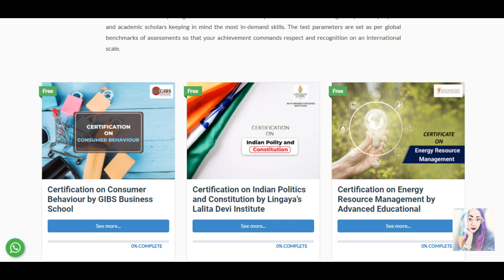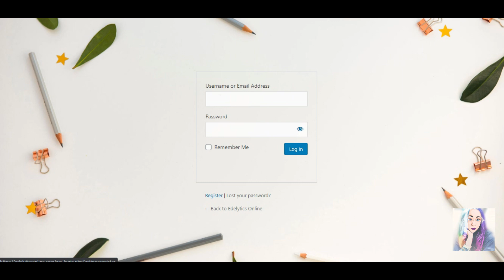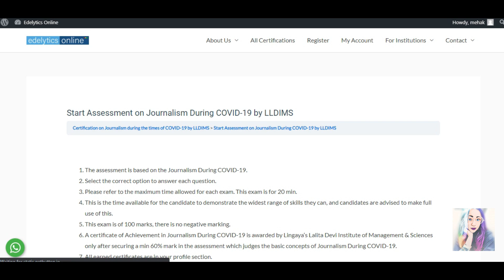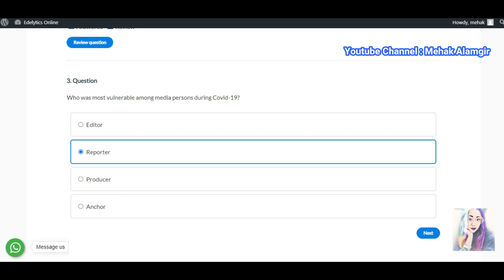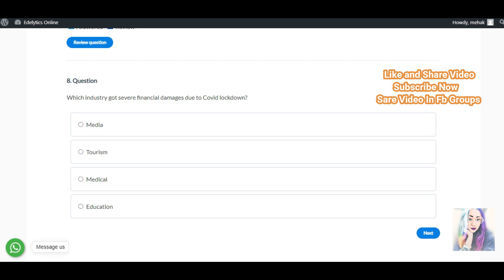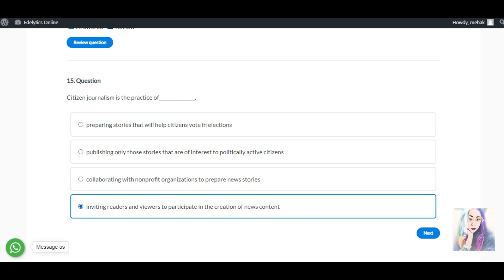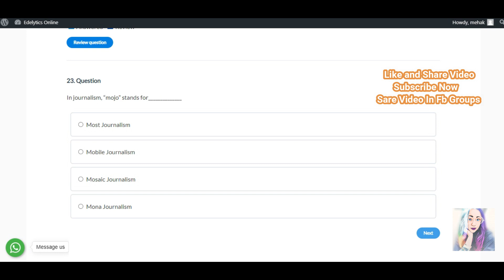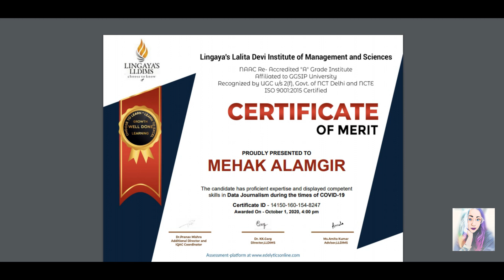Journalism and Mass Communication Free Certification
Journalism and Mass Communication Free Certification | Free Certificate
▼  About this video:
In this video you will know about Journalism and Mass Communication Free Certification.

▼Imperials: mehak alamgir,journalism and mass communication,mass communication course,mass communication course details,free certificate courses online 2020,free certificate,free courses online with certificates,free courses online with certificates 2020,free courses online,lets code,online courses free with certificate in pakistan 2020,journalism guide,mass media communication,mass media influence on todays society.

Chapters
0:00 start
1:15 course intro
1:49 login in website
2:14 registration
3:40 start quiz
8:30 end quiz
9:19 certificate